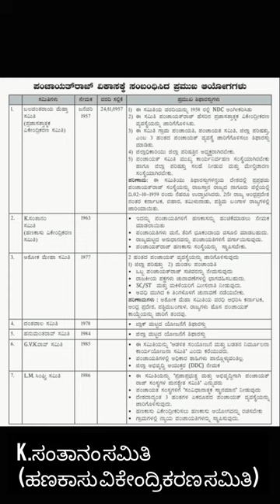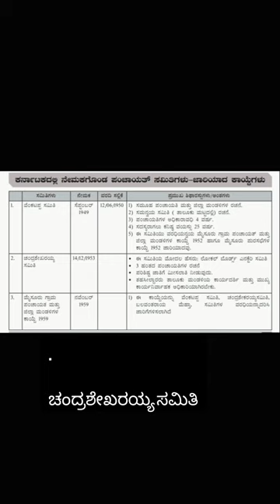PDO-VAO ಪ್ರಮುಖ ಆಯೋಗಗಳು|ಪಿಡಿಒ pdo vao Comment for pdf